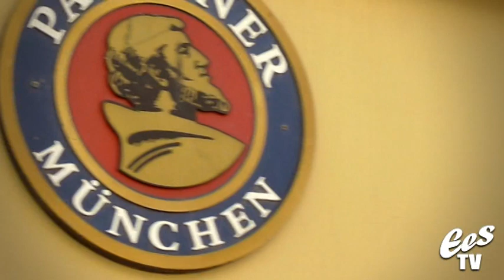EES TV - "Cruisen in Cape Town"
Mein name ist EES, bin ein Musiker aus Africa und zeig euch mein Lifestyle in meinen Videos - JEDEN Sonntag ein neues Video:

die Nam-Boys sind wieda auf Pad - und diesmal in Cape Town!
EES filmt wie die lekka kak reden im Auto auf dem weg zur Waterfront.
wenn ihr nicht versteht was die Oukies reden kriegt euch das EES - Dikschenärie "Esisallesoreidt" zu kaufen